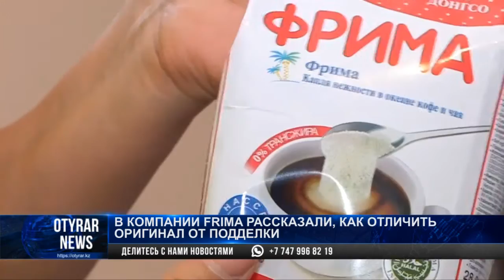В компании Frima рассказали, как отличить оригинал от подделки